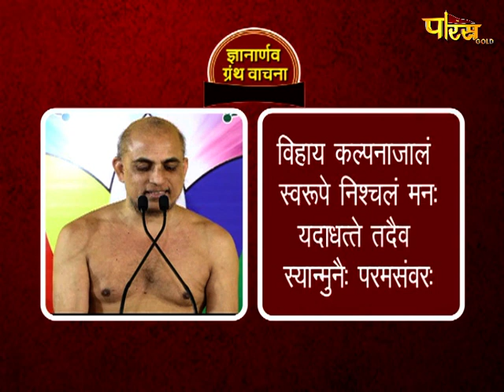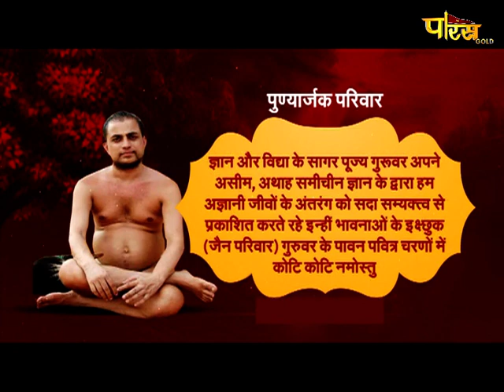मुनि श्री 108 प्रणम्यसागरजी महाराज | ज्ञानार्णव ग्रन्थ वाचना | Date:- 22/11/20